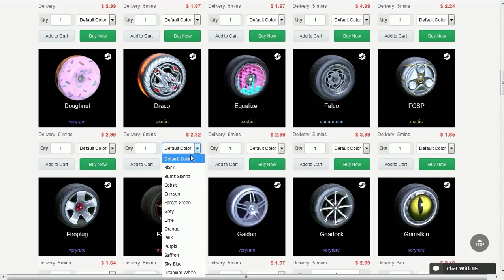RUMBLE DA LOUCURA COM PAGOD E BOTS!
Fala galera, Vagabbss aqui e dessa vez jogando uma partida de Rocket League com mutators e rumble com a participação do Pagod e dos bots. Espero que gostem :)